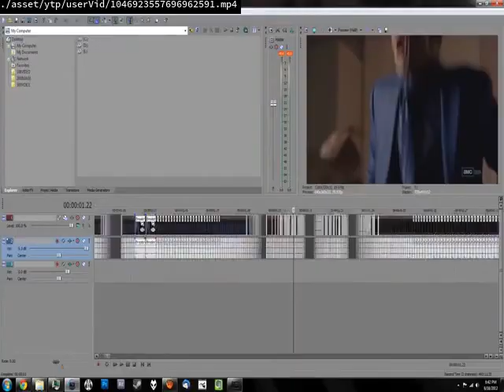Kiboomers stuck video short